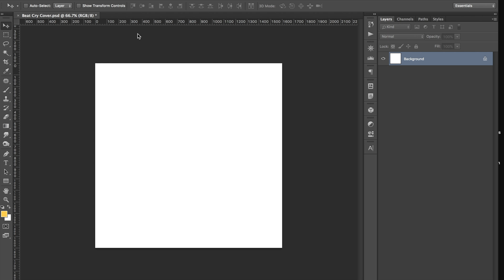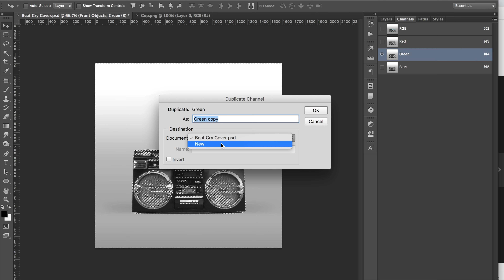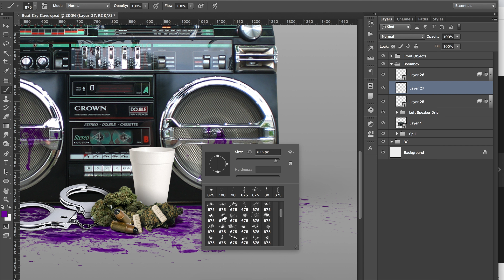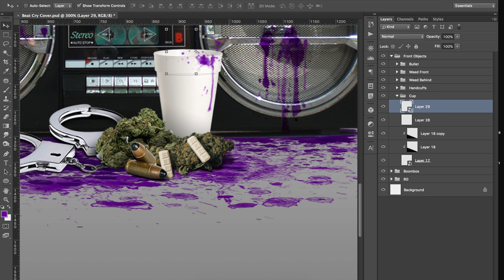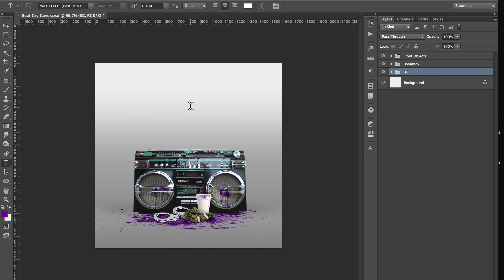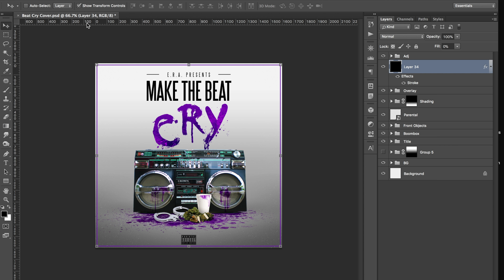"Make the Beat Cry" Time Lapse Cover Design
900% Timed Lapse video of my design for E.R.A’s “Make the Beat Cry”